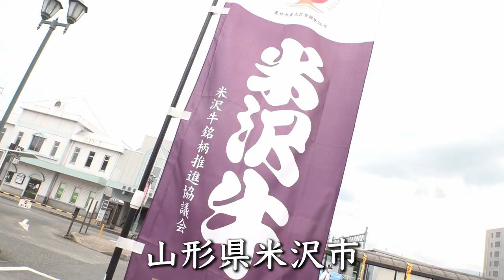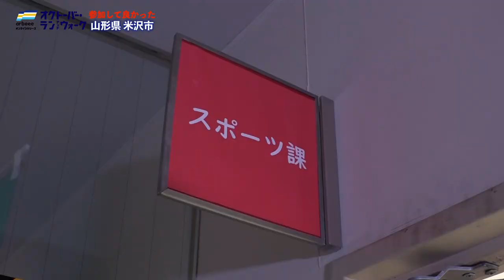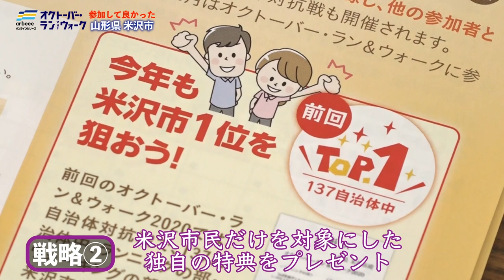オクトーバー・ラン＆ウォーク 米沢市の挑戦～健康長寿日本一への道～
参加3年目の「オクトーバー・ラン＆ウォーク2022」に合わせて、当イベントを運営する(株)アールビーズ様に本市の参加の様子を動画にしていただきました。
今年も「米沢市」として参加！皆様の多くのご参加をお待ちしています。
市民一丸となり、「米沢市」をトップに導こう！

◆オクトーバー・ラン＆ウォーク2022米沢市ホームページ【参加者受付中】